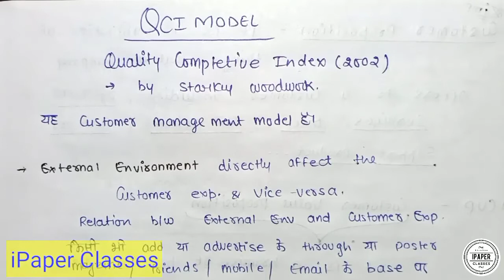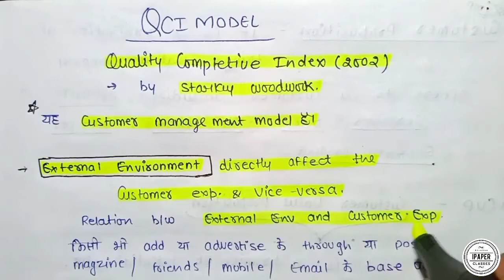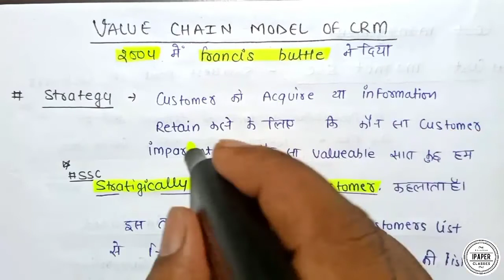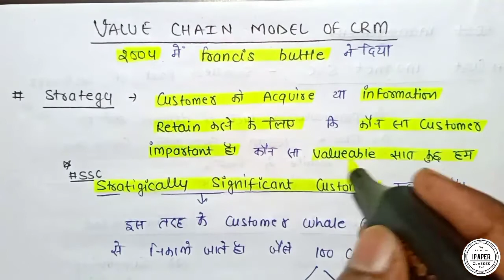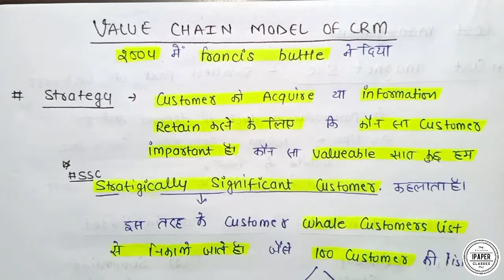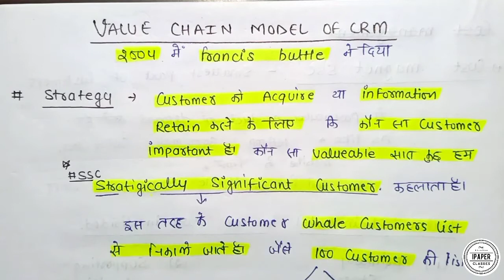dfccil customer relations/dfccil executive operations and bd/dfccil previous year paper/dfccil class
dfccil customer relations by chetan sir
dfccil customer relations topics
dfccil customer relations questions
dfccil customer relationship management
dfccil customer relations lecture
customer relation for dfccil
customer relationship management for dfccil
customer relationship management lecture
customer relationship management course
crm zoho
customer relationship management crm
dfccil crm
dfccil customer relations syllabus
customer relations lecture
DFCCIL classes
dfccil customer relations questions in hindi
crm by chetan sir
dfccil
dfccil vacancy 2021

customer relations
History of Indian Railways and DFCCIL/dfccil 2021/executive operations and bd/dfccil preparation//LIVE TEST-1
History of Indian Railways and DFCCIL/DFCCIL Preparation /DFCCIL Previous Year Paper/LIVE TEST
dfccil preparation
dfccil classes